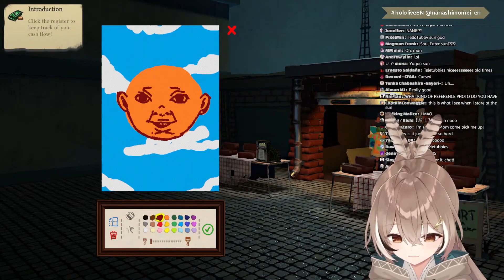PRAISE THE SUN 【Nanashi Mumei / HololiveEN】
Blursed Sun